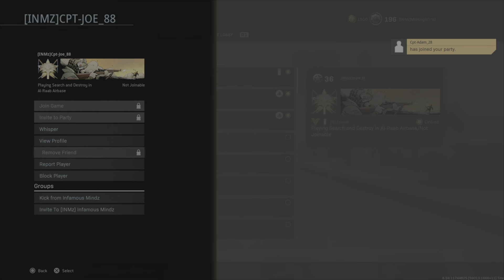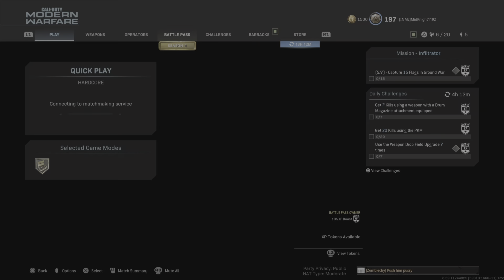110: Clan requirements, loopy John, iladies, hit markers!, weiner, one of the Bois, i did a joe!